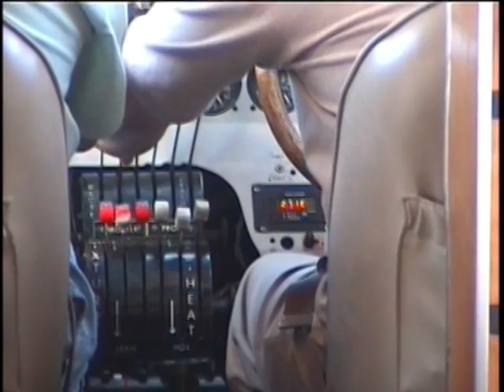Flight Aboard a Stout Bushmaster Tri-Motor, Camarillo, August 25, 2001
Ride aboard a Stout Bushmaster Tri-Motor at the Camarillo airshow on August 25, 2001.